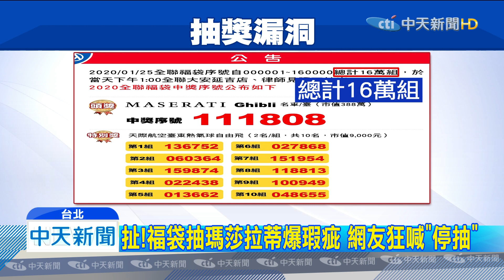20200126中天新聞 扯！福袋抽瑪莎拉蒂爆瑕疵 網友狂喊「停抽」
全聯今年推出的福袋，頭獎是價值388萬的轎車，讓消費者眼睛為之一亮，16萬張摸彩券一早就銷售一空，但直播抽獎時觀看的民眾卻發現，主辦單位在「萬」位數的抽獎箱，只放入0到6號的號碼球，有3萬組第二碼也就是萬位數是7、8、9的人，根本抽不到獎。對此全聯回應，已經針對這些消費者，加開5組特別獎，而頭獎的中獎序號，因為第一碼十萬位數是1，因此不影響這三萬名消費者權益，大獎得主還是能開回瑪莎拉蒂，但也遭網友質疑公平性。